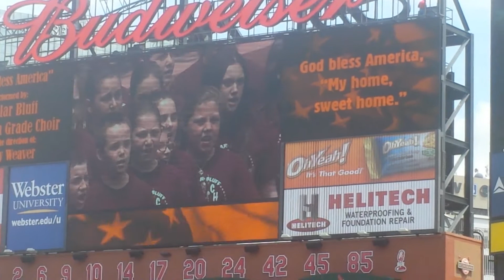Honor Choir- Cardinals 2014